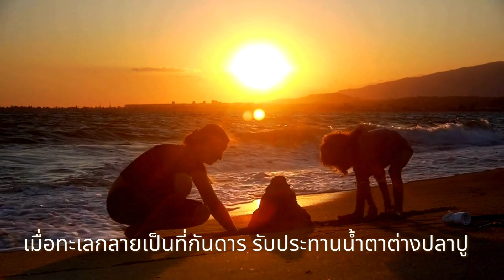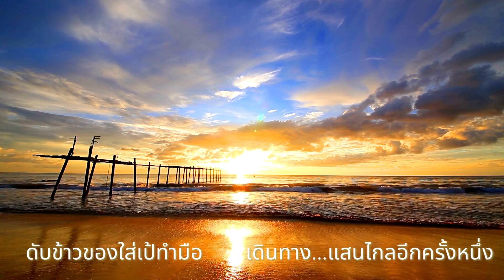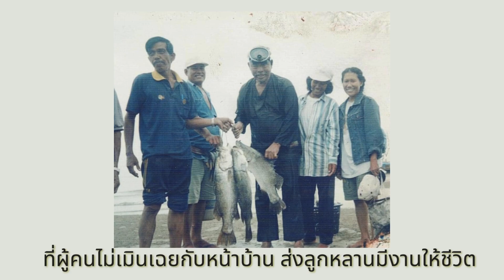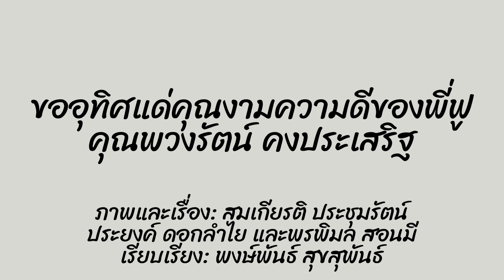พี่สาวคนนี้ พี่ฟู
นำเสนอชีวิตของหญิงสาวผู้อุทิศตนให้กับการสร้างความเข้มแข็งขององค์กรชาวบ้าน คุณพวงรัตน์ คงประเสริฐ หรือพี่สาว หรือพี่ฟูครับ